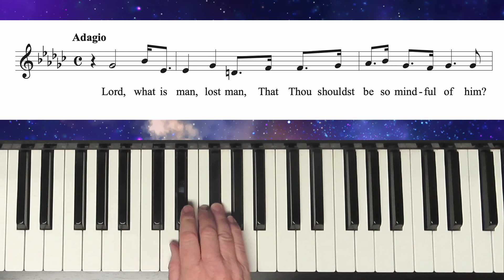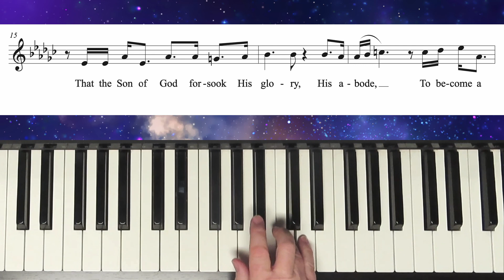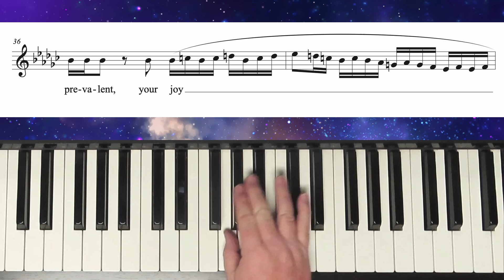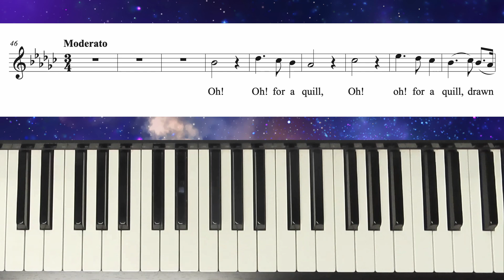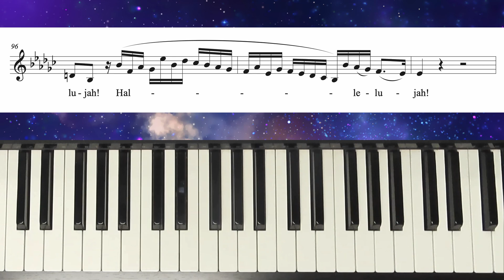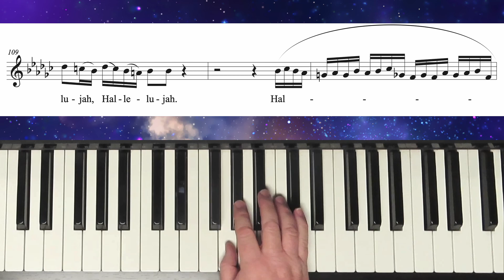Lord What Is Man - Key of Eb minor - Purcell - Vocal Practice with Brenda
"Lord, What Is Man" written by Henry Purcell.  This is in the key of E flat minor.  This is the practice for the vocal part.

   1. if it is free to the public, I will send you a copy.
   2. if it is my music you can go to my website (link below) to purchase it.
   3. if it is copyrighted music for sale from another composer or arranger, I am happy to  send you a link to where I found it, and you are welcome to purchase the music there.